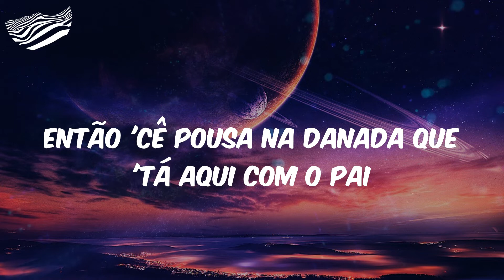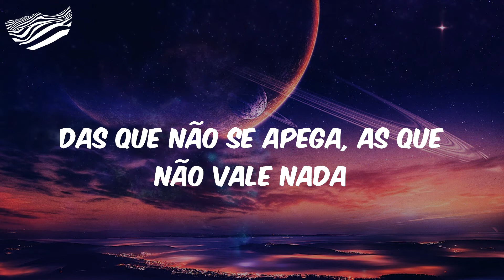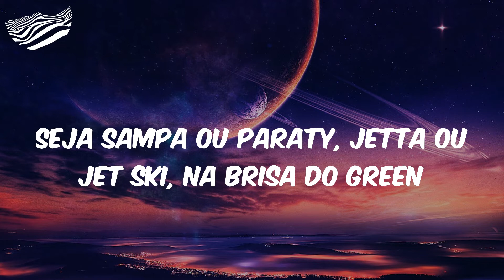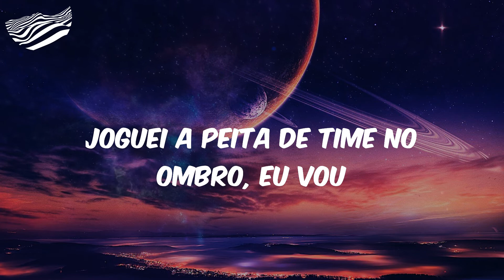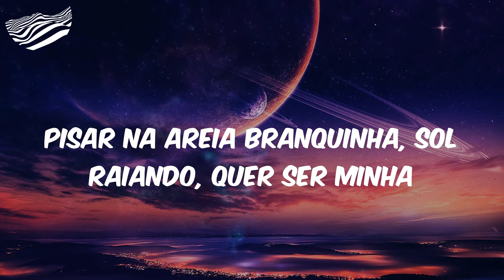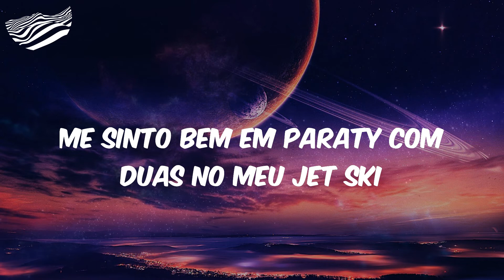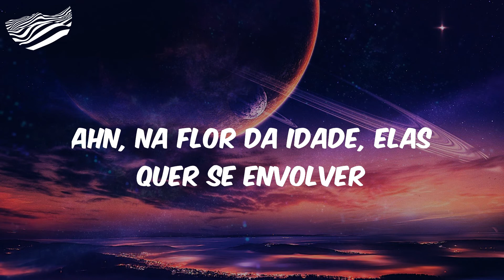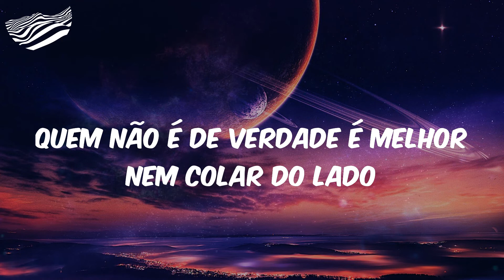MC Ryan SP - Tchau Obrigado (Letra)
(Dj Victor)
Tchau, brigado, forte abraço
Hoje é revoada com as danada do outro lado
Nóis 'tá pesado, nóis 'tá ligado
Quem não é de verdade é melhor nem colar do lado
Vou jogar bala nesse copo pra ver 'cê brisar
'Cê posta status com meu copo dentro da Velar
A vida é festa e, nessa festa, tropica e não cai
Então 'cê pousa na danada que 'tá aqui com o pai
Que tem peitão de silicone e trabalha no Cone
Que tem iPhone e bunda grande, mas nóis tem a Porsche
Que ela se impressiona, e o pix, quanto que é seu preço?
Pra mim te ver toda pelada, eu chupando seu peito
E nóis só gosta das malandra, das cretina descarada
Das que nega amor, mas não nega revoada
Das que não se apega, as que não vale nada
Off pro amor e 'tá on pra dar transada
Pique empresário, revolucionário, contando pacote
Bigode 'tá chato, ô
E a morena, gata da Norte, colou no sapato
Hoje eu vou que vou 'tá no toque, mas no desbarato
Então 'cê liga, convoca as bandida
Avisa que hoje é bololô lá com o gordinho, mema fita
Avisa, apita, faz o que você quiser, bandida
Hoje 'cê toma doce, perde a vergonha e a calcinha
Calmou, amor, pausou, chegou, reclames do plim-plim
Ela pensou que era carro quando eu falei 'Paraty'
Se fodeu, chegou e 'cê não quis ir
E agora a caravana 'tá montada e nóis vamo partir
Fumando ice, tomando gin
Bandido em altas voltagem, só quer sorrir
Admirando a paisagem de Paraty
Na vida só 'to de passagem, quero curtir
45K estrala
Festa à beira de praia
Vou de Square Red
Com a lente espelhada
O nosso time é a nata
Vadia, anota a placa
Meus parceiro contou forte naquela agência bancária
Só bandido inteligente, que conta muito
Que goza muito nas prima de luxo
Pra bico sujo eu sou chato, pra elas, sou chucro
Sem simpatia, nóis não 'tá maduro
Independente do momento, nóis leva no pé da letra
Sorriso no rosto e uma Porsche Panamera
Revoada de tchutchuco
Chupa e não faz careta
Gosta dessa porra
Ama safadeza
Seja Sampa ou Paraty, Jetta ou jet ski, na brisa do green
Ela senta e diz que não vai parar de tomar gin
Senta e diz que ama a revoada do gordim
Então abre espaço, abre
Que quem 'tá brotando é os Drake
Que já andou muito de Rider e hoje toca a Tiger
E pra quem disse que pra mim já era tarde
Avisa que a fé venceu e é Deus quem é dono do time
Pra puta, nóis tem coração tão gelado
Que elas fala que ainda morro de hipotermia
Pra falso, tenho o pensamento tão fechado
Que ele não arruma diálogo e nem parceria
Pra vista, independentemente se é morro ou quebradinha
'To tocando a fornecedora de adrenalina
Que faz escapamento parecer turbina
Isso é o Victor na batida
Igual arroz, ela fica soltinha
Siliconada apita, o robô grita
Bonafont e balinha, os veim anima
O arroba nós paga no arrasta pra cima
E ela arrasta pro lado a calcinha
Vou dichavando o colombinha, ela bebe caipirinha
Joguei a peita de time no ombro, eu vou
Pisar na areia branquinha, sol raiando, quer ser minha
Sei que a maré 'tá subindo e a lancha chegou
Ela fez bronze, fez marquinha, fio dental, ficou bobinha
Churrascão em alto-mar, pode pá que rajou
Nóis 'tá vivendo igual pirata, nóis tem ouro, nóis tem prata
Coleção de namorada, então faz favor
Me sinto bem em Paraty com duas no meu jet ski
Falando no meu ouvido, 'Paiva, para ti eu dou'
Então já que tu quer dar pra mim
Quer ver a potência do magrim
Que eu vou te pegar de ladim
Só não vale chamar de amor
Preto rico, famoso e lindo
Elas pousa no breck, imagina o futuro prometido
Picada de bandido, mas eu 'to sem passagem
De lei os zé povinho julgar minhas tatuagem
Pros brother é liberdade, nóis 'tá na melhor fase
Se eu enjoar da Porsche, subo o voucher de Ferrari
Ahn, na flor da idade, elas quer se envolver
Subindo, o pix rola, 'tá propício eu te comer
Esqueça tudo, tu vai dizer
Na euforia monstra, 'tá louca de MD
Partindo pro RJ na chave de SP
Corri atrás das nota e hoje faço elas correr
Hoje a revoada 'tá uma uva
Festinha com as maluca
Hoje é Havaianas e combão
As frozen quer foder, nóis te machuca
As casada nós anula
E o Kadu que confirma no refrão
(Dj Victor)